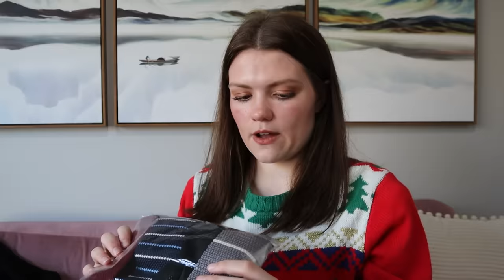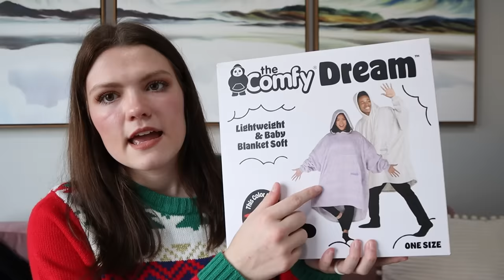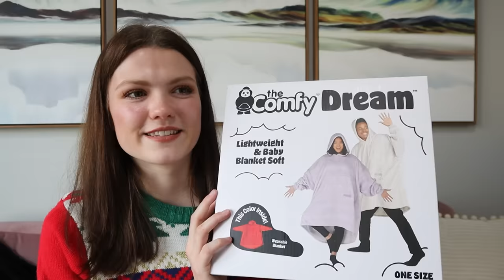What I Gave For Christmas 2023!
What I gave my family for Christmas 2023! Today I am showing you gifts I bought for my husband, dad, mom, sister, and brothers for Christmas! Hopefully this gift list helps give you some ideas of things you can give to people in the future. I hope everyone had a happy holiday!

Like this video if you enjoyed!

XOXO,
Audrey